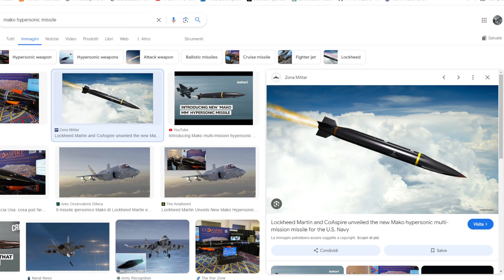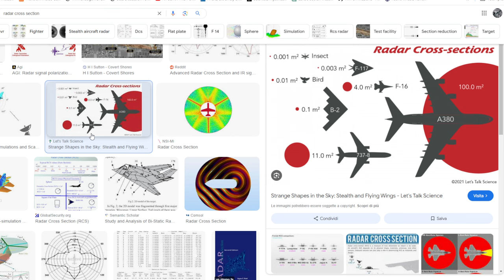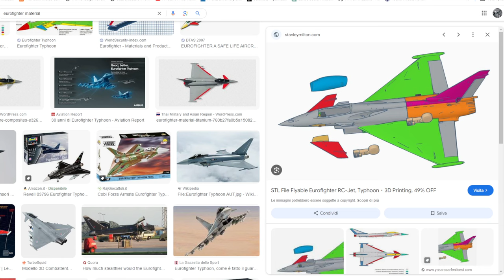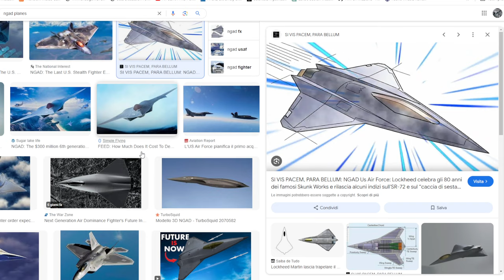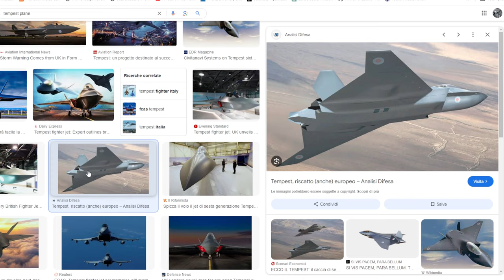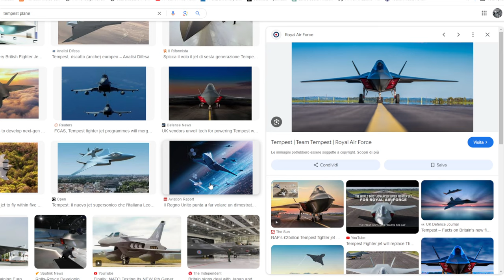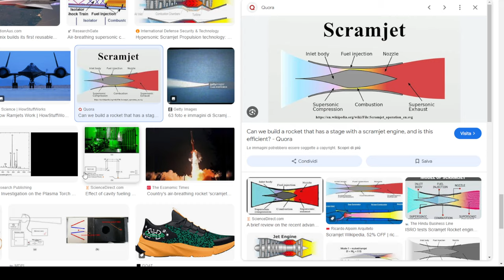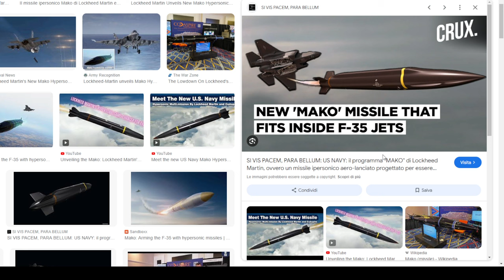I nuovi caccia di 6° generazione - NGAD - Tempest - NCAS - ed Sr72 e i missili ipersonici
a proposito di Top gun Maverick dove parlo anche del dark star